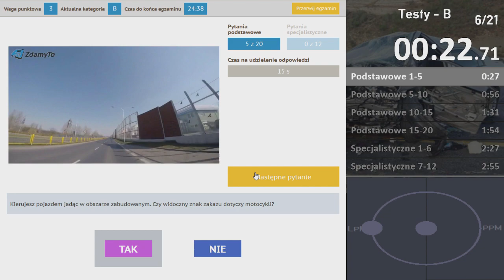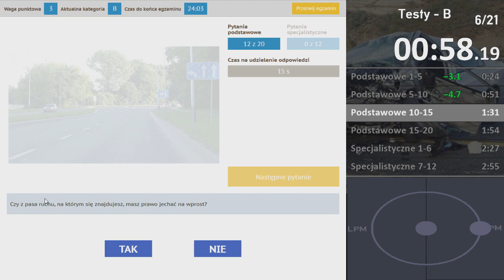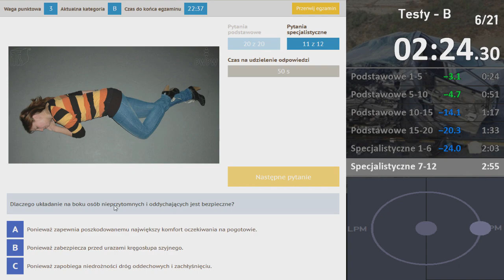Prawo Jazdy Teoria Kat. B - 2:29.82 RTA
Ukończyłem egzamin teoretyczny na prawo jazdy kat. B od grupy IMAGE w czasie 10 razy krótszym niż na to przeznaczony.

kiepskie rng przy pytaniu 5 - długie wideo z potrzebną informacją dopiero na jego końcu.

dodatkowo przy kilku pytaniach byłem zmuszony do dłuższego zastanowienia się, przez co straciłem kilka sekund.

poza tym, niestety, nie jest to maksymalna ilość punktów: przyczyną jest pytanie podst. nr 20 - straciłem 2 punkty na 74 możliwe.

mimo to, uważam ten czas za udany.

2:29 IGT, 2:29.82 RTA